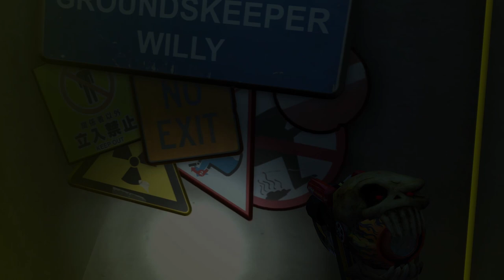Zombeer | PC | #2 Looking For The Missus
Zombeer is a first-person shooter game that parodies zombie movies and drinking beer. The game is set in the near future where a virus has turned most people into zombies. The only way to survive is to drink Zombeer, a special beer that prevents the infection from spreading. The game features humorous references to pop culture, creative weapons, and a choice of three endings. Zombeer was developed by Moonbite Games and PadaOne Games and released in 2015

My PC:
-CPU: AMD Ryzen 5800x3D 8C 16T @4.40Ghz
-RAM: 32GB Corsair Vengeance RGB @3600Mhz
-MB: MSI MPG X570 Gaming Pro Carbon WIFI
-GPU: Nvidia RTX 4080 16Gb ROG STRIX
-SSD 1: Samsung 860 Evo 250Gb
-SSD 2: Samsung 860 Evo 500Gb
-SSD 3: Samsung 970 Evo 500Gb (M.2 Boot Drive)
-SSD 4: Samsung 980 Pro 2Tb (M.2 Game Drive)
-HDD 1: WD Red 4Tb (Recording & Storage)
-Case: Corsair Obsidian D500
-Keyboard: Corsair K95 RGB Platinum
-Mouse: Corsair Scimitar RGB Elite
-Mic: Rode MT USB
-Cam: Logitech 920
-Headset: Corsair Virtuoso RGB
-Headset 2: Corsair HS60 (Older Systems)